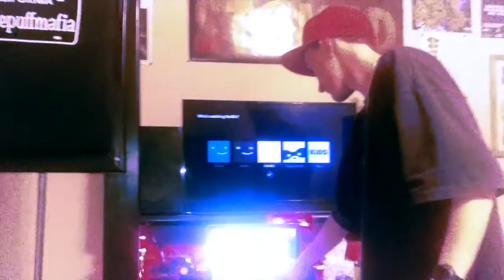BONEZ - WeeklyFIRE (Week 22) Snoop Dogg 'Kush Up's' [REMIX]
**WeeklyFIRE**
***NEW VIDEO***

YEAAAAHHH BUDDY!! ‪WeeklyFIRE‬ ‪‎Week22‬ is now here!
Please Share this if you like it, if you support your homie, or if you do KUSH UP'S yourself!
Making these videos has been helping me ALOT!
It especially helps when you incredible people tune in, and give me feedback..
Thank you guys for checking out this weeks video! Much love!
‪#‎HipHop‬ ‪#‎Rap‬ ‪#‎Music‬ ‪#‎Lyrics‬ ‪#‎KushUps‬ ‪#‎SnoopDogg‬ ‪#‎WizKhalifa‬ ‪#‎Share‬ ‪#‎Like‬ ‪#‎Comment‬ ‪#‎BONEZMUZIC‬

Instrumental: Snoop Dogg 'Kush Up's' feat. Wiz Khalifa

Follow BONEZ @bonezmuzic

BONEZ - 'Shoot For The Sky' feat. Eric Slater Official Video

T-shirts, Videos, and More Music